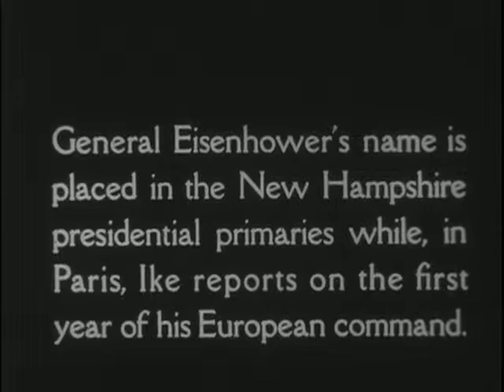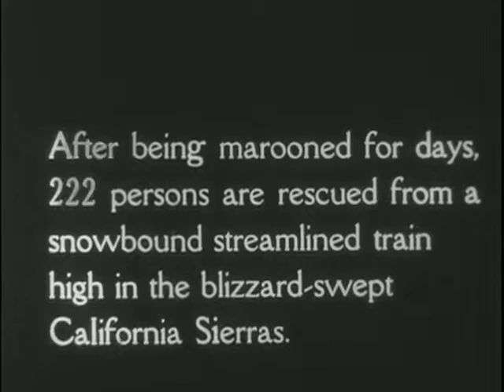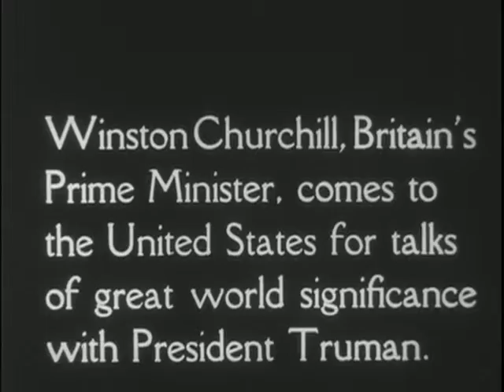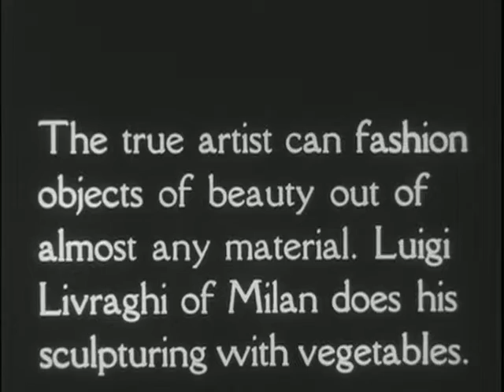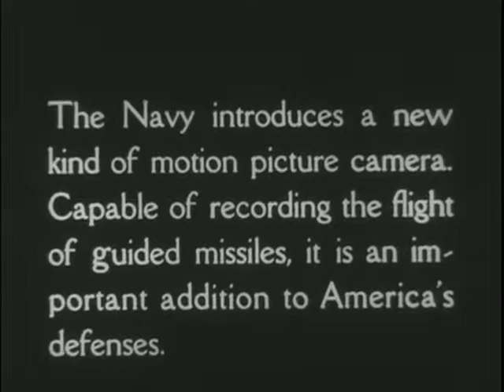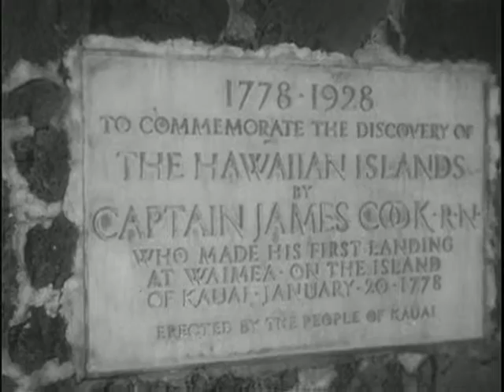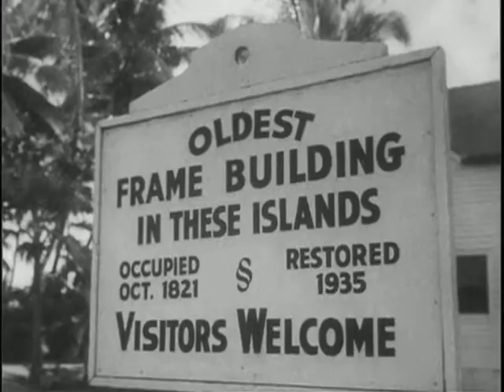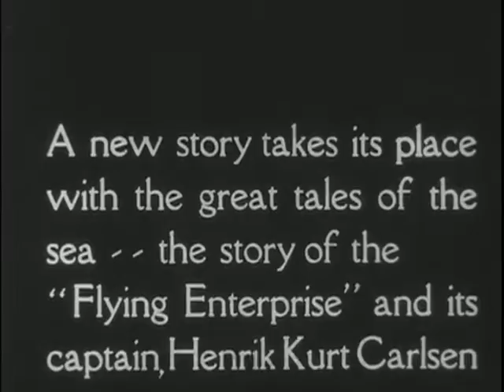World In The Camera newsreel